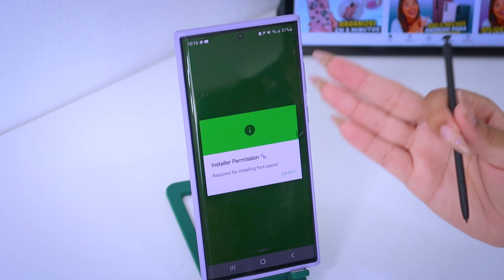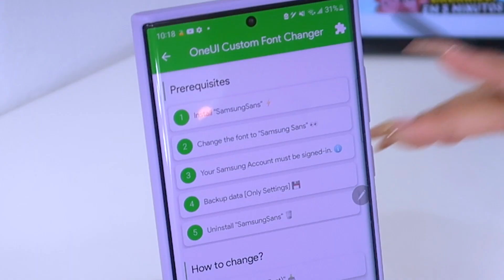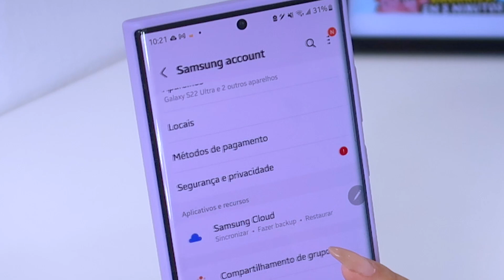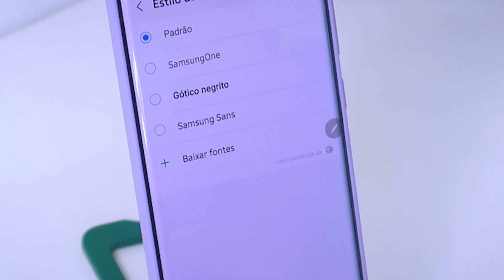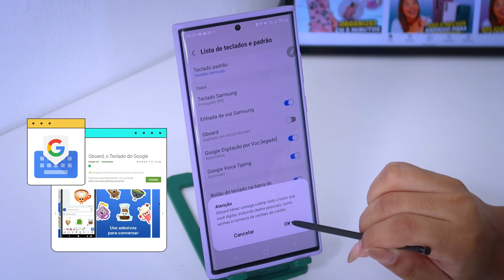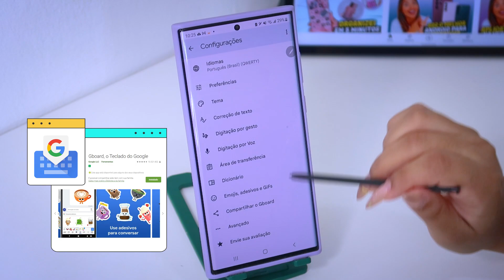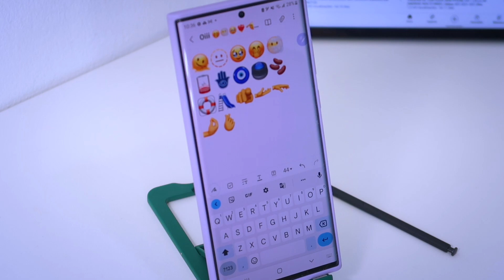CHEGOU!! COMO TER OS NOVOS EMOJIS DO IPHONE NO SEU ANDROID | iOS 15.4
Iaaaê gente, tudo bom com vocês?? video com atualização pra você que ama os emojis do iphone no seu android na nova versão do ios15.4 tem vários emojis lindos, não esqueça o like do dia hem e claro já se inscreve ai pra ficar por dentro dos próximos videos :)

• LOJAS PARA IMPORTAR DA CHINA:

• Editor de Vídeo : Movavi ou Adobe Premiere